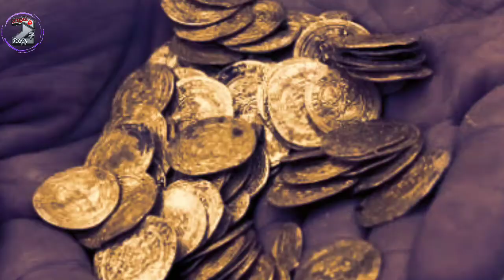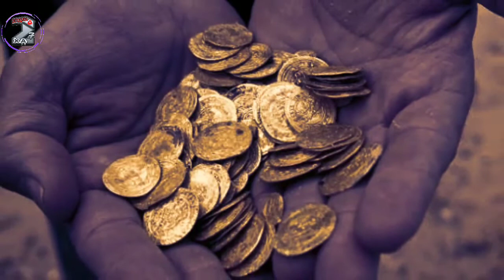TUMBAL NYI BLORONG DAN HUBUNGANNYA DENGAN NYI RORO KIDUL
Tumbal Nyi Blorong dan Hubungannya dengan Ratu Kidul

Hallo gabbuterrs... Bagaimana kabarnya...  Pada kesempatan kali ini saya akan menceritakan asal usul Nyi Blorong dan hubungan nyi Blorong dengan Ratu Kidul yaitu nyi Roro kidul, nah supaya ga penasaran tonton videonya sampai habis..

Musik di video :

Piano trap beethoven

Keterangan :
   Sumber video ini saya ambil dari beberapa sumber, jika ada yang mau ditanyakan silakan hubungi instagram kami @Xa27_cy

Hubungan nyi Blorong dengan Ratu Kidul (Nyi Roro kidul)